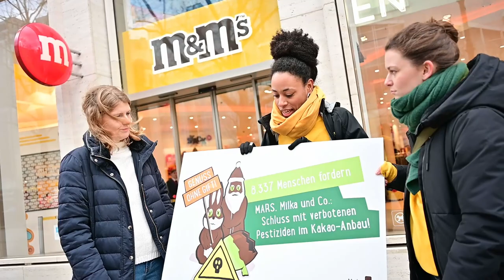Mehr als 8.300 Unterschriften für Schokoladen-Genuss ohne Gift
Im Januar 2024 übergaben wir 8.337 Unterschriften für unsere Aktion „Genuss ohne Gift!“ und das weltweitumsatzstärkste Schokoladenunternehmen Mars. Immer noch werden im westafrikanischen Kakaoanbau Pestizidwirkstoffe eingesetzt, die in der EU aufgrund ihrer Gefahr für die menschliche Gesundheit und Umwelt verboten sind. Die Schokoladenunternehmen haben das Problem bisher weitestgehend ignoriert und kaum etwas getan, um Kakaobauernfamilien vor den schädlichen Wirkungen verbotener Pestizide zu schützen.